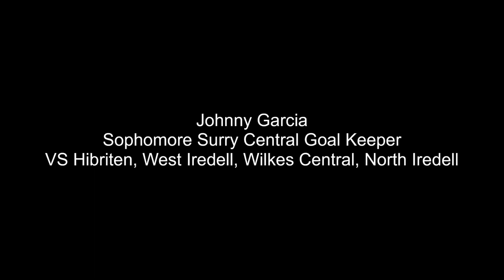Johnny Garcia Sophomore Highlights pt. 1